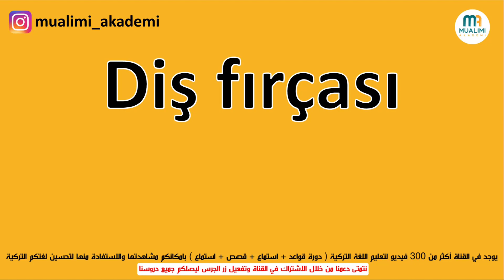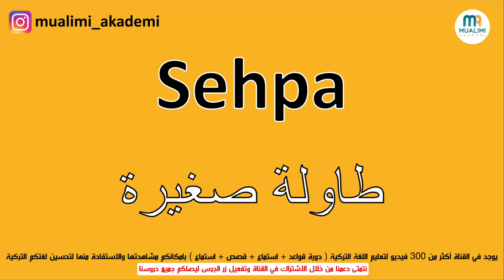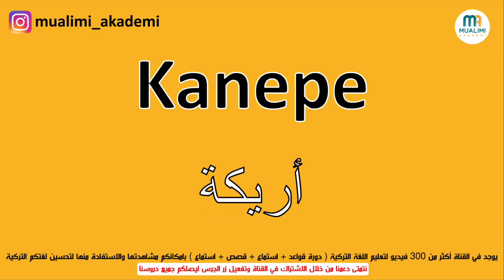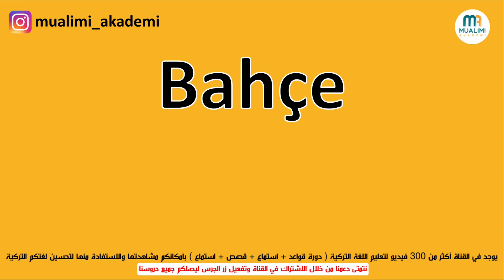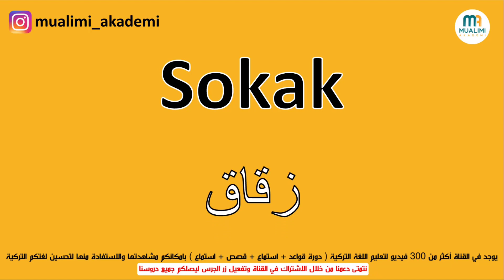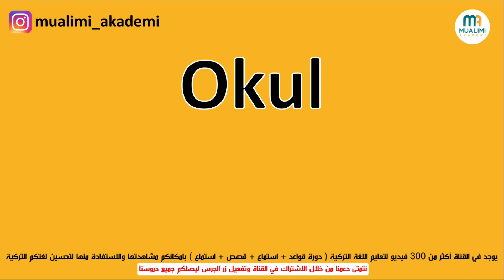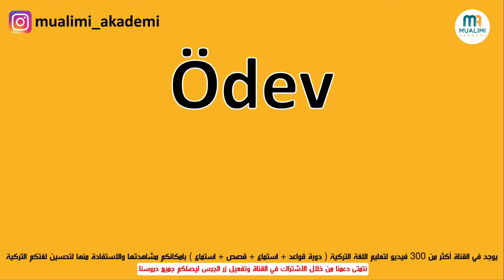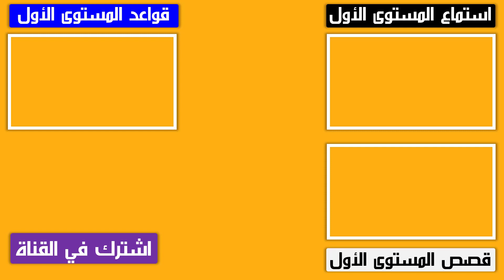اذا تجاوزت كل مراحل بنجاح فأنت تتقن اللغة التركية !!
إختبر نفسك في اللغة التركية (اختبار اللغة التركية)

كل طالب او متعلم يحتاج الى ان يجري اختبار في اللغة التركية فربما يحتاج هذا الاختبار من اجل الحصول عمل او شهادة او لغرض التقديم الى جامعة تركية ومن اشهر هذه الاختبارات اختبار التومر حيث انك تحتاج الى معرفة مستواك من اجل التاكد من مستوى اللغة التي لديك والتاكد فيما اذا كنت انت بحاجة الى ان تطور من امكانياتك او قدراتك اللغوية.
ابدأ اختبار اللغة مجاناً
اختبر مهاراتك اللغوية في أقل من 10 دقائق. ستحصل على مستواك الحالي

مراجعة الدرس ..

Şarj aleti - شاحن
Diş fırçası - فرشاة اسنان
Diş macunu - معجون اسنان
Telefon kılıfı - غطاء هاتف
Peçete - منديل
Televizyon kumandası - جهاز التحكم

امتحان وشهادة التومر في تركيا – معلومات مهمة ونماذج أسئلة سنوات سابقة لاختبار تومر
ماذا تعني كلمة TÖMER تومر في اللغة التركية هي اختصار لي: Türkçe Öğretim Merkezi

التومر TÖMER يتكون من مستويات عديدة وتستغرق دراسة كل مستوى من 5 إلى 7 أسابيع ومن ثم يتم عمل اختبارين, الاول شفوي والمقصود هنا امتحان محادثة في اللغة التركية ، والآخر كتابي في اللغة التركية، وعند نجاحك في المستوى الأول تتأهل إلى المستوى الثاني،

امتحان المحادثة باللغة التركية: وهي بمثابة مقابلة شخصية مع المدرس التركي، يتم فيها الحديث عن بعض الموضوعات العامة ويجب ان تكون المحادثة بالكامل باللغة التركية ويتم تحديد علامة الطالب بناء على استخدامه الصحيح لقواعد اللغة التركية و لفظ ونطق الطالب للاحرف التركية.

اما بالنسبة للامتحان الكتابي في اللغة التركية يتضمن ثلاثة اقسام:
الاستماع: والمقصود به الاستماع إلى نص باللغة التركية، ثم الإجابة على الأسئلة المتعلقة بها.
القراءة: تكون الأسئلة متنوعة في هذا القسم من الامتحان، وتشمل قراءة نص والإجابة على أسئلته، وكل ما يتعلق بقواعد اللغة التركية.
التعبير: يقوم الطالب باختيار موضوع واحد من احدى المواضيع الموجودة على ورقة الأسئلة، والكتابة عنها بما يقارب من 15 إلى 20 سطراً وهنا يجب الانتباه جيداً الى قواعد اللغة التركية.

حتى تستطيع الحصول على شهادة التومر Tömer في تركيا، لا بد لك من اجراء امتحان التومر TÖMER، وبعد النجاح في هذا الامتحان تحصل على شهادة التخرج من الدورة، والتي تسمى بشهادة التومر، وكما ذكرنا سابقاً فهي شهادة معترف بها في كل المؤسسات التعليمية التركية والجامعات التركية.

تتكون مستويات منهاج التومر إلى 6 مستويات لتعلم اللغة التركية:A1 ، A2 ، B1 ، B2 ، C1 ، C2

اختبار اللغة التركية 2 ( Türkçe Testi 2 ) - تعلم اللغة تركية من الصفر - تعلم التركية من الاتراك

اختبار اللغة التركية 3 ( Türkçe Testi 3 ) تعلم اللغة تركية من الصفر - تعلم التركية من الاتراك

اختبار اللغة التركية 5 ( Türkçe Testi 5 ) تعلم اللغة تركية من الصفر - تعلم التركية من الاتراك

نموذج اختبار اللغة التركية 6 (Türkçe Testi 6) تعلم اللغة تركية للمبتدئين - تعلم التركية من الاتراك